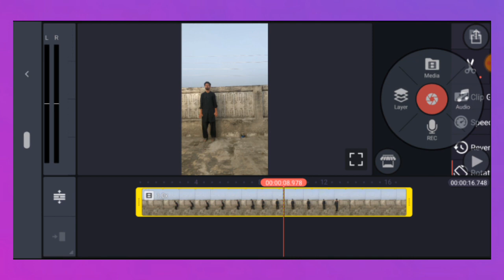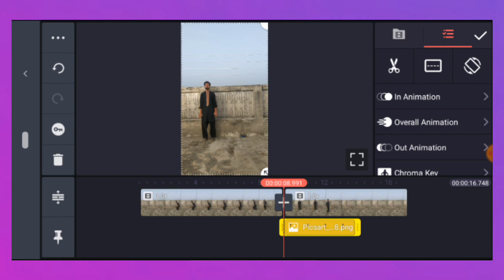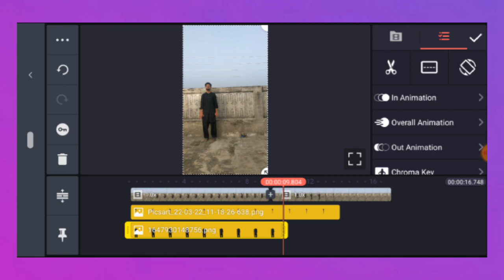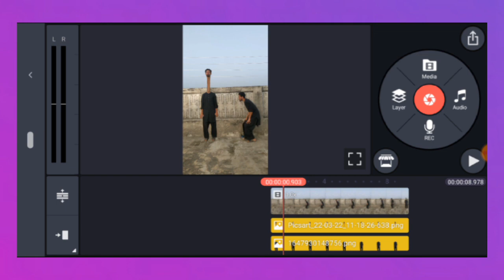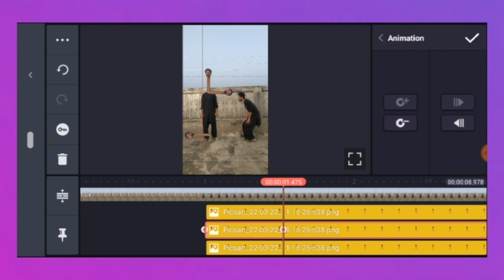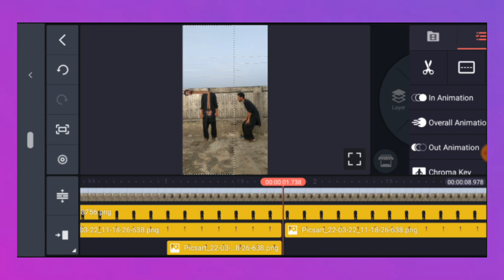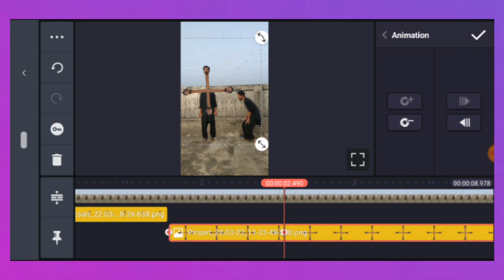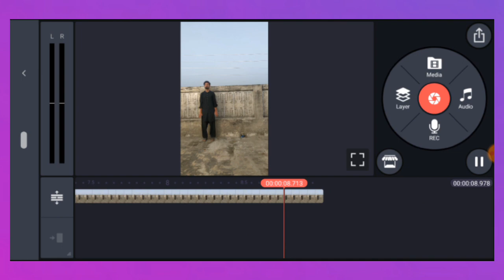TikTok new viral magic video editing tutorial | KineMaster magic video editing tutorial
KineMaster magic video editing tutorial
TikTok magic video
TikTok new viral
TikTok new viral magic video
TikTok new viral magic video editing tutorial
KineMaster
KineMaster magic video
loop video editing
loop video editing tutorial
magic
magic video
magic video editing
magic video editing tutorial
CapCut
CapCut video
CapCut video editing
CapCut video editing tutorial for TikTok